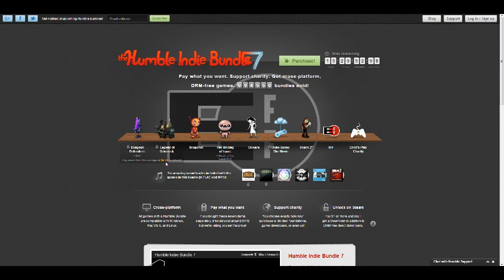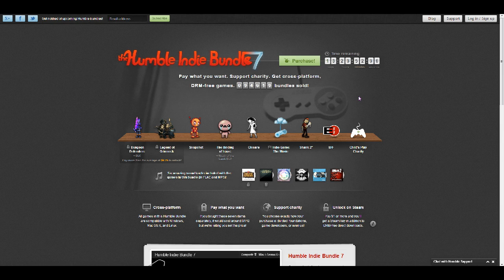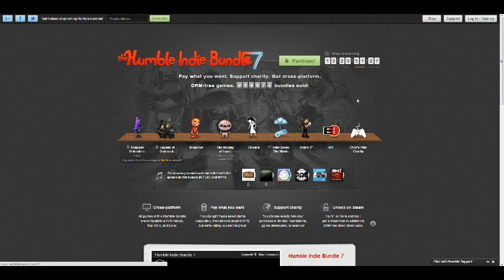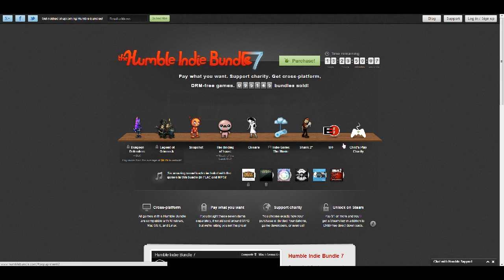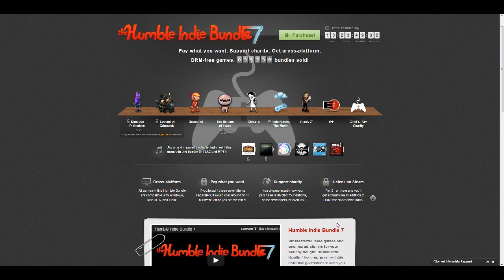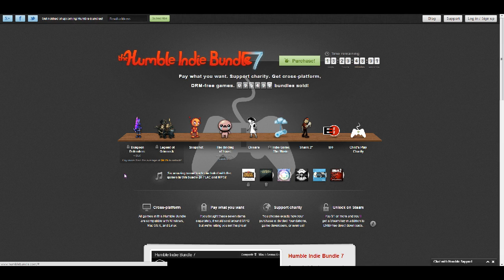Humble Indie Bundle 7! Paga lo que quieras por Legend of Grimrock, Dungeon Defenders, etc.